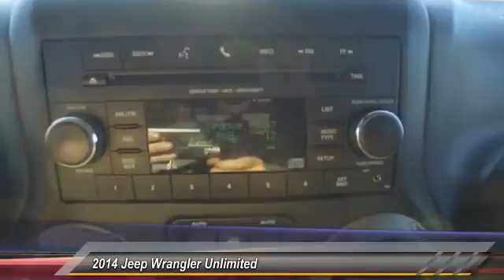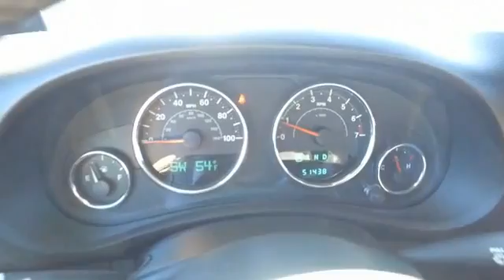2014 Jeep Wrangler Unlimited Live Newnan GA C759342A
4D Sport Utility and 4WD. So clean, you can't even tell it's used. What a wonderful deal! brbrThere isn't a nicer 2014 Jeep Wrangler to have a fun time in than this beautiful gem. This SUV is nicely equipped with features such as 4D Sport Utility and 4WD. The road won't know what hit it! The Wrangler puts every inch of pavement at your mercy. brbrCome see the difference in what driving a few extra minutes could mean to you at the all new Nissan of Newnan! With our brand new, state of the art showroom complete with Movie theatre, and Ipads in the service lounge to the best selection or new and preowned inventory to the friendly and low presure sales staff, Nissan of Newnan just became the IN place to buy your next car! today!